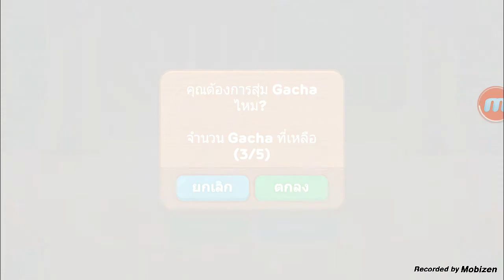line ranger gacha 31/3/58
ก็ยังดีฮ่าๆ
ID : nut301237